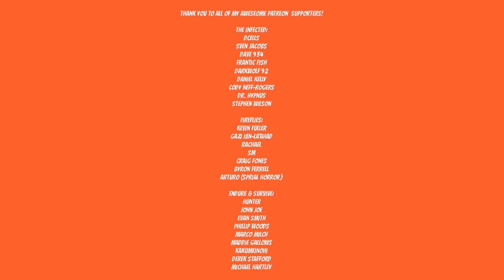CRUELLA INSPIRED MAKEUP COSPLAY - ANARCHY IN THE UK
I was so inspired by the upcoming Cruella movie, I had to do this Cruella inspired look!  It is my 1970's Punk Rock version of Cruella and I hope you guys like it! I can't wait to watch this movie, it looks amazing!

🎵 Track Info:

Title: The Profiteers by Rations
Genre and Mood: Alternative & Punk + Angry

Artist: DEgITx
Song: Grim Reaper (feat. Matty M.)
DEgITx
Matty M.